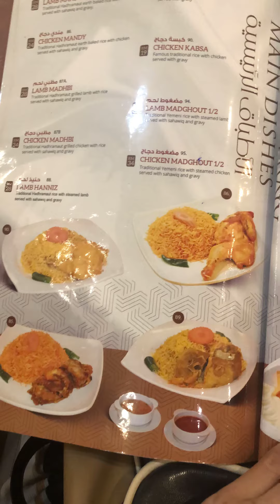memang terbaik la makanan dekat restoran ashrawsha sek 7 shah alam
Awrawsha restaurant